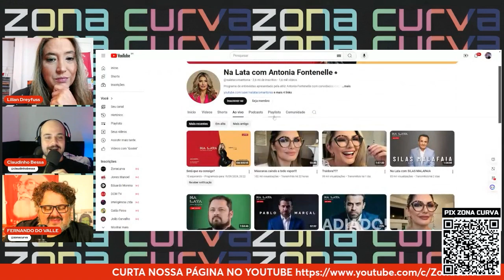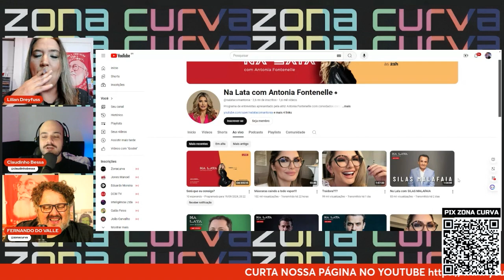TORCENDO PRA BRIGA: pastor Silas Malafaia ataca coach picareta Marçal em live de Antonia Fontenelle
Assista.